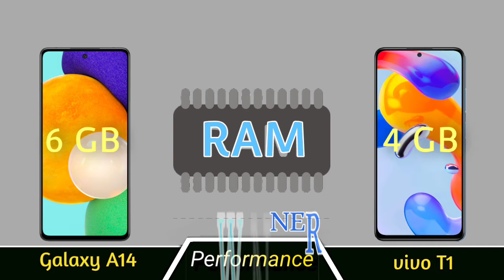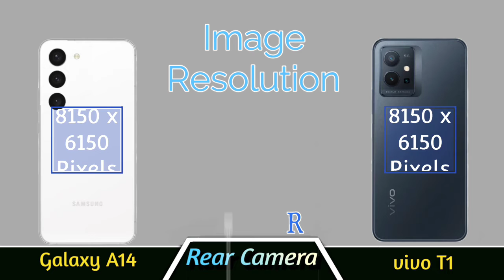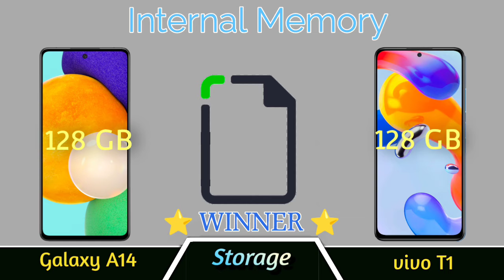Samsung Galaxy A14 5G Unboxing & Review, Price In India, Camera Tast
Samsung A14
A14 Samsung
Samsung Galaxy A14 108MP
Samsung Galaxy
Samsung Galaxy M14 Hand's On
Samsung Galaxy M14 First Impression
Samsung Gaaxy M14 Price
Samsung Galaxy M14 Rumours